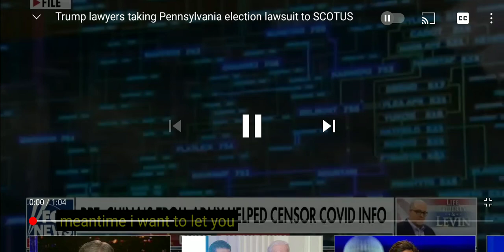Trump lawyers taking Pensylvania election lawsuit to SCOTUS(with subtitles).